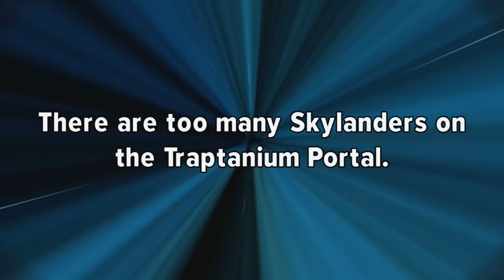Skylanders: Trap Team - Wilikin Workshop - Part 27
Welcome to my lets play of Skylanders: Trap Team. In this series I will play through the entire story of the game with commentary. Enjoy.